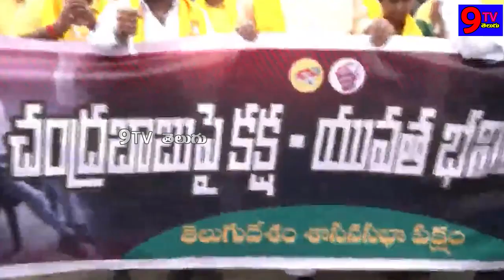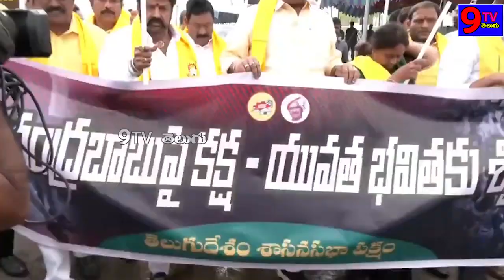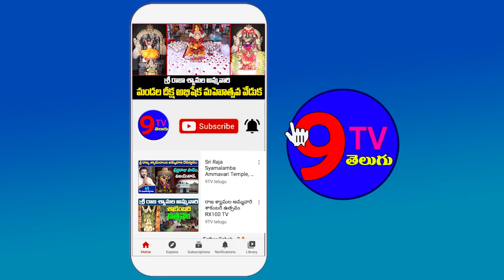స్వర్గీయ ఎన్టీఆర్ గారి విగ్రహానికి నివాళులు అర్పించిన టీడీపీ శాసన సభ#మండలి సభ్యులు IIవెంకటపాలెంలో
9TV TELUGU is a Telugu News Channel covering all the latest news around the world through Breaking News, Regional News, National News, Political Live Updates and Exclusive Interview programs.